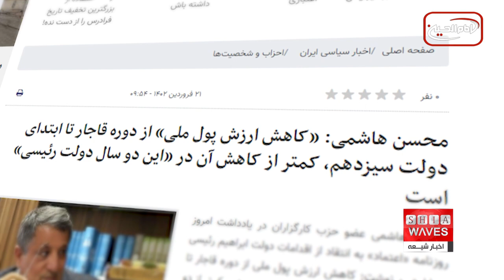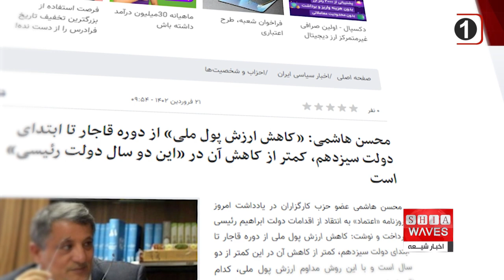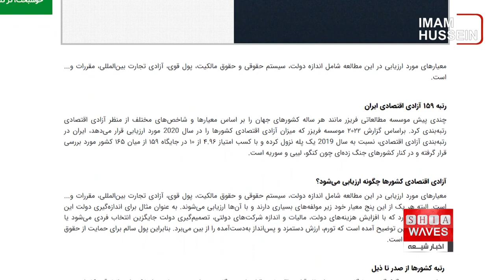رتبه صد و شصت و نهمى ایران در گزارش شاخص آزادی اقتصادی بنیاد هریتج،سعید بهاری گزارش می‌دهد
بنیاد هریتج  در تازه‌ترین گزارش خود، ایران را صد و شصت و نهمین کشور جهان بر اساس شاخص آزادی اقتصادی دانسته است.
بدین ترتیب رتبه ایران در این شاخص نزدیک به رتبه کشورهایی است که در سال‌های اخیر درگیر جنگ، ویرانی و خونریزی بودند که خود نشان از سیاست‌های غلط اقتصادی نظام ولایت فقیه دارد؛ سیاست‌هایی که به باور اقتصاد دانان، منجر به توسعه نیافتگی اقتصادی کشور و فضای بسته کسب و کار شده است.

اقتصاد ایران، صد و شصت و نهمین اقتصاد جهان از نظر آزادی اقتصادی.
این را بنیاد آمریکایی هریتج در تازه‌ترین گزارش خود در زمینه شاخص آزادی اقتصادی جهان اعلام کرده است.
بنیاد هریتج میزان آزادی اقتصادی کشورها را بر اساس تعدادی از مولفه‎ها می‌سنجد که  اندازه دولت، سیستم حقوقی و حقوق مالکیت، پول قوی، آزادی تجارت بین‌المللی و مقررات از مهم‌ترین آن‎ها هستند.
بنا بر این مولفه‎ها، عمده اقتصاد ایران وابسته به حکومت و نهادهای حکومتی است. شرکت‌های بزرگی هم که با عنوان بخش خصوصی وارد اقتصاد ایران شده‌اند، به نهادهای حکومتی وابسته هستند.
سقوط آزاد ارزش پول ملی ایران به ویژه در سال‌های اخیر بر کسی پوشیده نیست. محسن هاشمی عضو حزب کارگزاران سازندگی در یادداشتی که اخیرا در روزنامه اعتماد منتشر کرده نوشته است که کاهش ارزش پول ملی ایران از دوره قاجار تا ابتدای دولت سیزدهم، کمتر از کاهش آن در دو ساله دولت ابراهیم رئیسی رئیس‌جمهوری کنونی ایران است.
محمدرضا مودودی، رئیس سابق سازمان توسعه تجارت و کارشناس مسائل اقتصادی، در مصاحبه با روزنامه شرق، مفهموم رتبه پایین ایران در شاخص آزادی اقتصادی را توسعه نیافتگی اقتصادی، فضای بسته کسب و کار و تاثیر آن روی آینده ساختار اقتصادی کشور ايران دانست.
او همچنین با اشاره به وضعیت تجارت خارجی ایران گفت که در ایران تعرفه های گمرکی با تعرفه های جهانی مطابق نیست و این کشور عضویتی در پیمان های اقتصادی معتبر یا پیمان‌های همسایگی ندارد؛ پیمان‌هایی که می تواند به تسهیلاتی در تجارت آزاد و تجارت ترجیحی کمک کند.
بنیاد هریتج در ارزیابی خود از ۰ تا ۱۰۰ به کشورها در این زمینه نمره داده است که هر چه نمره کشوری بیشتر باشد به معنای آزادی اقتصادی بیشتر آن کشور است. بر این پایه در گزارش سال ۲۰۲۳، سنگاپور با کسب بالاترین نمره، به عنوان آزادترین اقتصاد جهان شناخته شده است. از همسایگان ایران،‌ امارات عربی متحده در رتبه بیست و چهارم قرار گرفته است. یمن  جنگ زده هم با ایستادن در سکوی ۱۸۴، کمترین نمره را به خود اختصاص داده و به عنوان بسته‌ ترین اقتصاد جهان شناخته شده است.